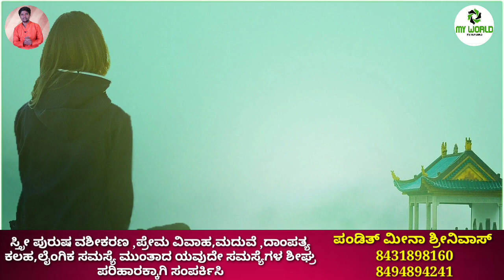Manasina Mathu Part-50 |kannada inspiration speech | By Sonu Shrinivas | Inspirational Speech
Concept,Direction & Voice Over: Sonu Shrinivas
Video Edit & Youtube Promotion:Raghu Lakshman
Recording Studio: My World Studio

ಸ್ಪೂರ್ತಿದಾಯಕ ಮಾತುಗಳು
Personality development.

My Favourite:
Chakravarthi Sulibele